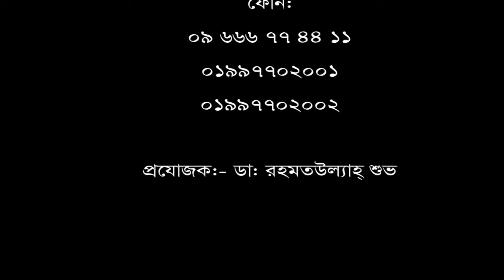ঘাড়, কোমর এবং পা ব্যথা রোগীর নিজের মুখেই শোনুন তার রোগ মুক্তির কথা। Neck, knee & back pain treatment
ঘাড়, কোমর এবং পা ব্যথা রোগীর নিজের মুখেই শোনুন তার রোগ মুক্তির কথা।